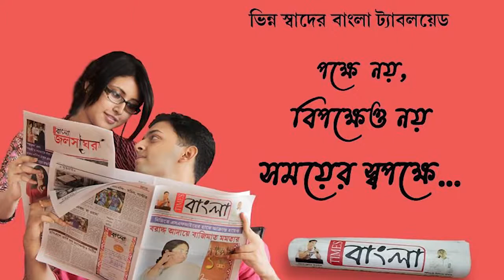ভবানীপুর উপনির্বাচনে মমতা ব্যানার্জীর জয়ে উল্লাসে মাতল আসানসোল তৃনমূল কর্মীরা